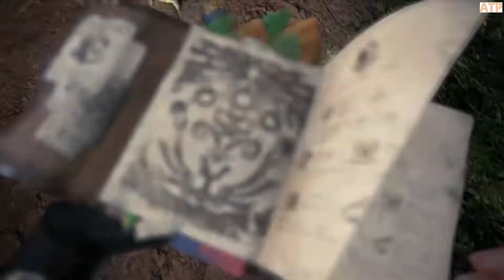Prelude - "Trimmed by YT due to Copyright claim" | Monster Hunter World : Iceborne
This prelude video has been trimmed by YT due to copyright claim, which I did not understand why ... hopefully will not happened on my next video.

Opening gameplay of Monster Hunter World : Iceborne. Story humans and other sentient races that have set their eyes on the New World, a separate continent from the populated Old World. The New World is an untamed wilderness where many powerful monsters roam free, and where researchers have been drawn to uncover new mysteries.

May good things always comes upon you.